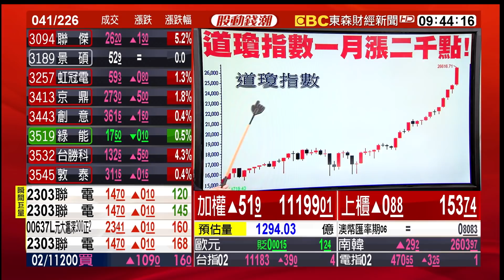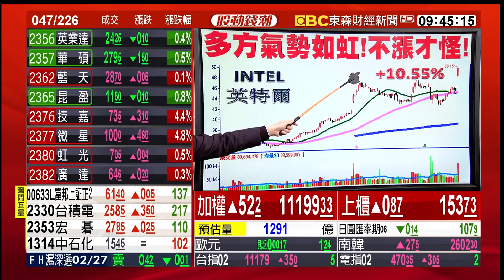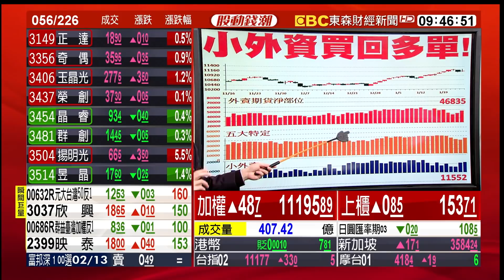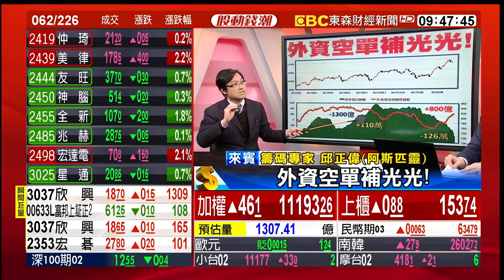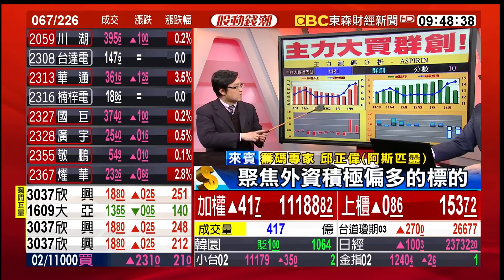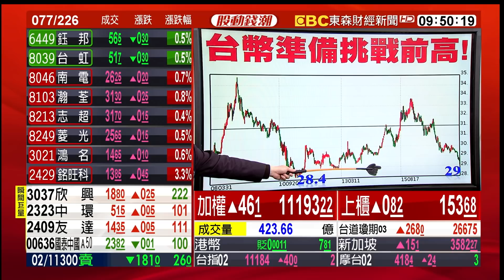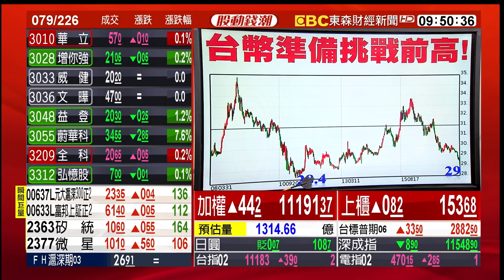道瓊一月狂漲 那指長紅 多方氣勢如虹 不漲才怪！ 20180129【股動錢潮】邱正偉(阿斯匹靈)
道瓊一月狂漲 那指長紅 多方氣勢如虹 不漲才怪！